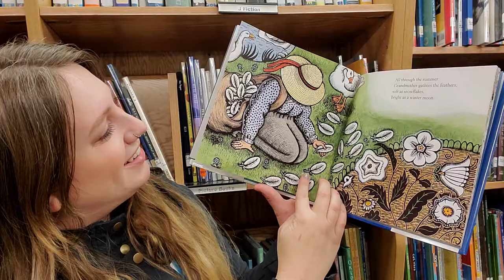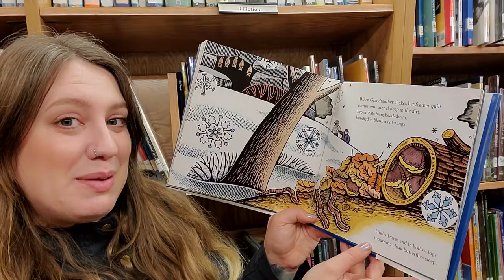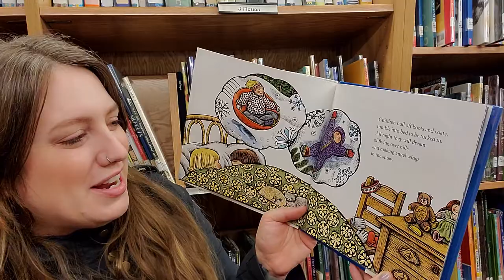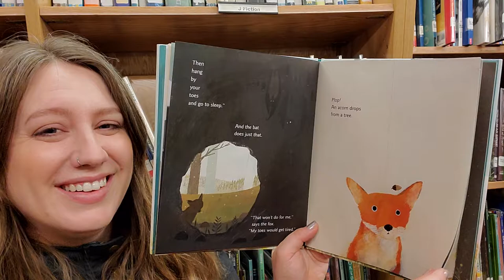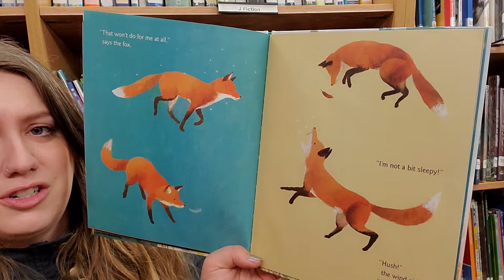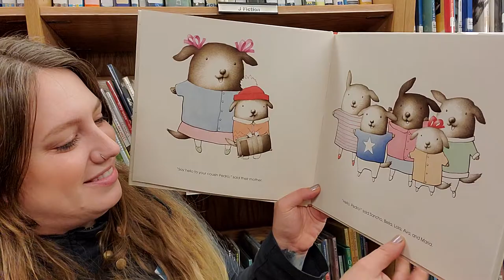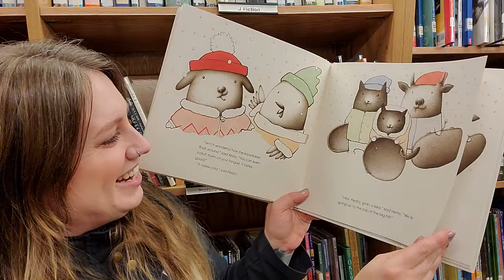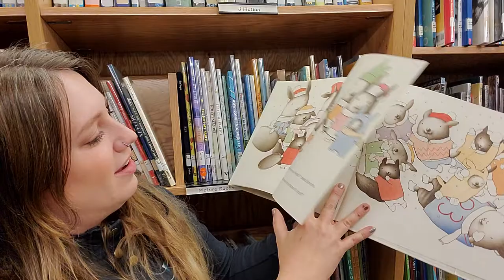Winter Storytime with Kealani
Kealani reads us some cozy winter stories from the bookmobile: Grandmother Winter by Phyllis Root, Winter Dance by Marion Dane Bauer, and First Snow by Peter McCarty.